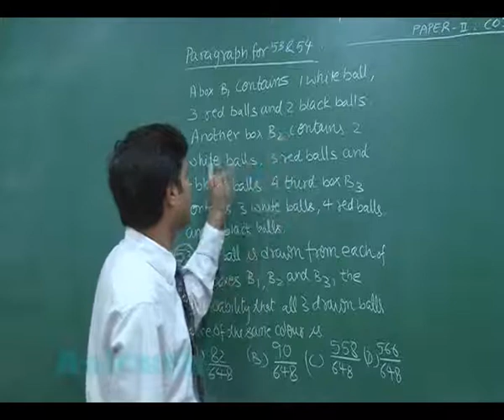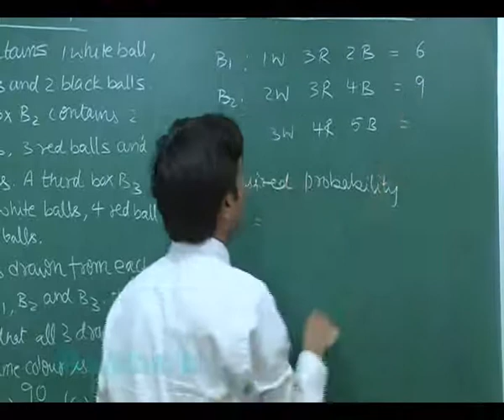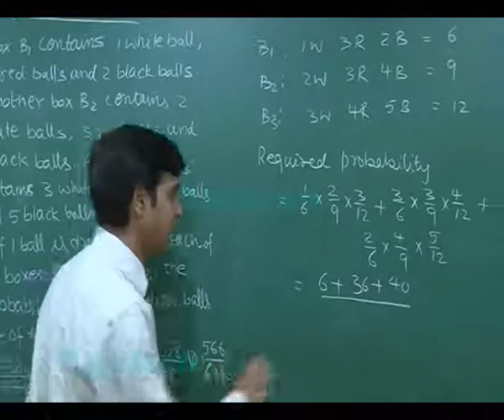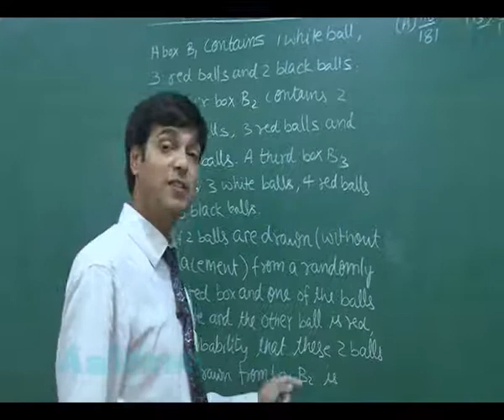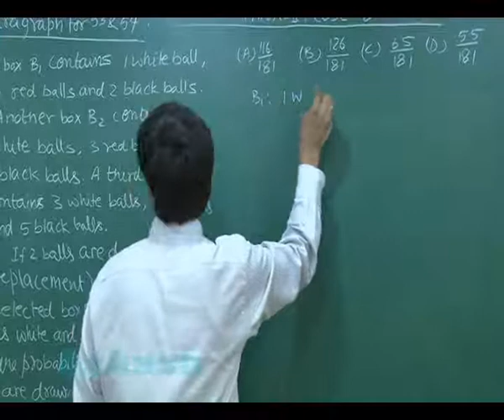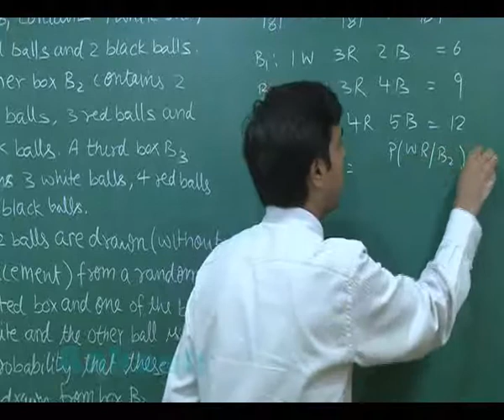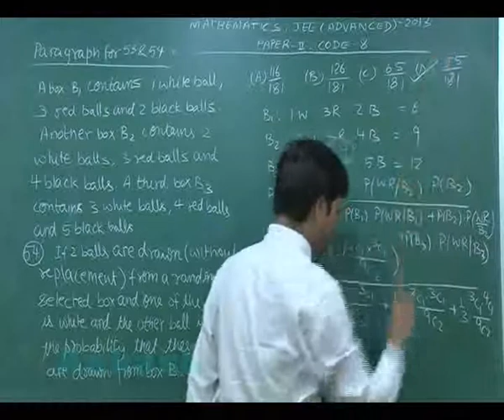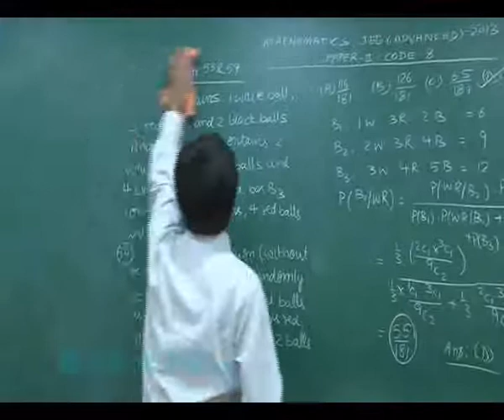JEE-Advanced 2013 Paper-2 Maths Solution (Question 53-54) by Aakash IIT-JEE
JEE-Advanced 2013 Solution (Paper-2 Code-8 Mathematics Video Solutions) from Question No. 53-to-54 has been Prepared and Uploaded by Aakash IIT-JEE.